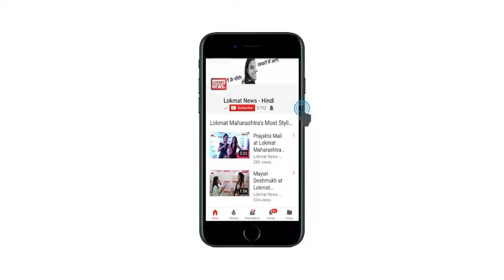Salman khan Hit and Run Case: Hearing in Preme Court Today | Lokmat News in Hindi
सलमान खान हिट एंड रन केस में सुप्रीम कोर्ट में आज सुनवाई
बॉम्बे हाईकोर्ट ने सलमान को हिट एंड रन मामले में किया था बरी
हाई कोर्ट के फैसले के खिलाफ महाराष्ट्र सरकार पहुंची सुप्रीम कोर्ट